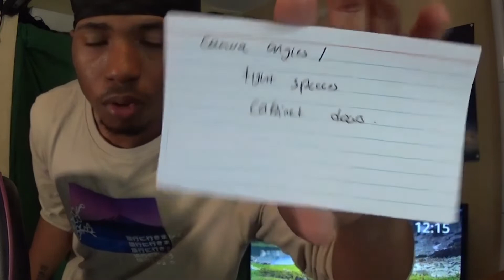Scream! | Movie | Review I LOVE/ HATE Everyone and Everything about this movie & the franchise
If they make another one… hopefully its as good as this one was.👌🏾

You can find this movie on : Paramount +

𝓢𝓸𝓬𝓲𝓪𝓵𝓼: ( 𝐸𝓋𝑒𝓇𝓎𝓌𝒽𝑒𝓇𝑒 𝓎𝑜𝓊 𝒸𝒶𝓃 𝒻𝒾𝓃𝒹 𝓂𝑒 )

𝙽𝚊𝚖𝚎: DeAndre or Dre
𝙰𝚐𝚎: 18
𝚆𝚑𝚎𝚛𝚎 𝙸 𝚕𝚒𝚟𝚎 : Florida
𝙾𝚌𝚌𝚞𝚙𝚊𝚝𝚒𝚘𝚗: Aspiring actor , movie lover , college kid , believe of God , sushi lover

stay 𝐻 & 𝐻